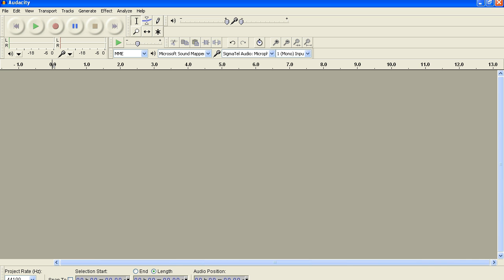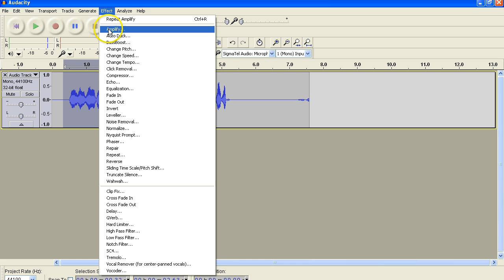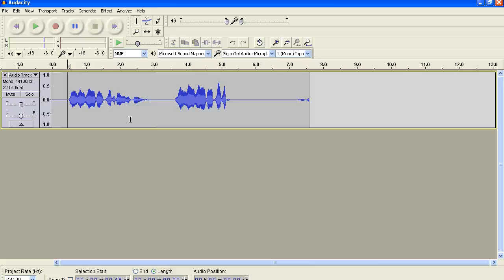Increasing volume in one section of a recording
This came in as a Yahoo Question I was more than happy to answer.  If you have a recording that is too loud or too soft in one section you can amplify areas of the recording.  You can then select the effects and increase the decibels for that section.  Another way of doing it is using the "envelope" tool and change the decibels (or lower) using a hand tool.  In either event you obtain the same results.